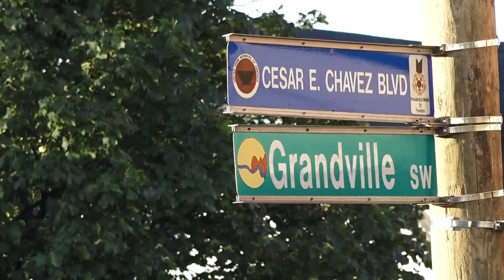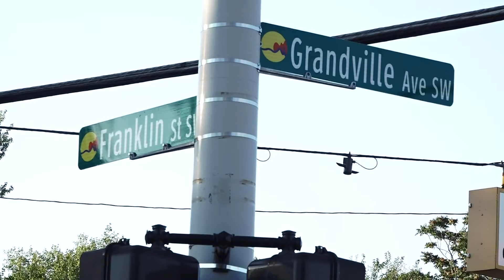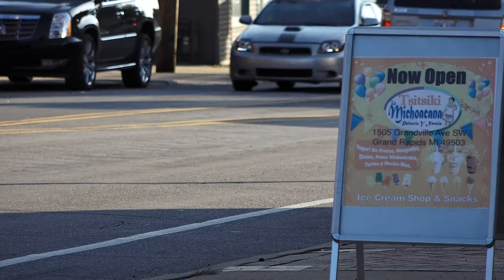Local effort underway to rename streets after civil rights leaders Cesar E. Chavez, Martin Luther Ki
It's an effort that started in 2000, and it's close to one organizer's heart.